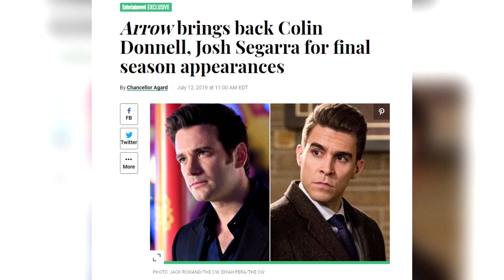Tommy Merlyn and Adrian Chase To Make Appearances In Arrow's Final Season - Arrow Season 8 News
What Is going on guys, it's Tazz here and welcome back to the channel.  In today's video, I go over the most recent news and updates on Arrow's final season, that being season 8.

*All pictures and clips in this video are owned by The CW and DC Comics.